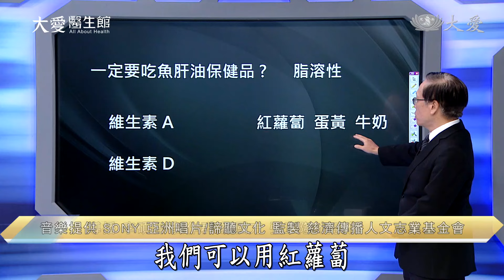【大愛醫生館】 中耳炎烽火大腦 20241101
年輕患者👨出現頭痛、走路不穩，平衡有問題😵，耳朵蓄積膿液。醫院檢查發現😰原因是中耳炎轉變成膽脂瘤，進而又引發腦部的感染😱。醫療團隊透過手術🏥🔪，先把膿瘍的位置清創，並搭配相關的治療💊，幫助患者恢復健康😊。

00:00｜片頭
00:31｜海洋魚群
02:09｜魚肝油保健品需要?
因魚肝油保健品是脂溶性營養素，應根據個人體質和需求來合理攝取，並避免過量使用。至於維生素A可以在紅蘿蔔、蛋黃、牛奶中攝取得到，維生素D則可以多多到戶外曬太陽，都是獲取營養素的好方法。
02:45｜瑪格麗特·馬丁 (Marguerite Martyn)
馬丁是一位美國女性記者和插畫家，以其生動的素描和社會評論聞名，特別是在20世紀早期的美國報紙中活躍。她的作品風格結合了插圖藝術和新聞報導，呈現出她獨特的視角，特別是在描繪女性日常生活和社會活動方面。
03:13｜佛拉歌那爾(Jean-Honoré Fragonard)《The Swing》
《The Swing》是法國畫家佛拉歌那爾於1767年創作的一幅著名油畫，屬於洛可可風格的經典作品。
03:46｜古希臘 紅壺(figures amphora)
古希臘雅典（紅壺）可追溯至約公元前525年，是一件非凡的文物，展示了古希臘的藝術風格和文化意義。這件從意大利烏爾基出土的壺，描繪了一位坐在鞦韆上的女性，體現了當時的日常生活和社會習俗。
04:19｜李清照《如夢令》
李清照的《如夢令》確實展現了她獨特的情感和詩詞才華。這首詞開篇便描繪了她在鞦韆上的悠閒情景，透過“蹴罷鞦韆，起來慵整纖纖手”展現了她的懶散和柔弱。這樣的描寫不僅捕捉了瞬間的靜謐，也反映了她內心的感受和生活的美好。
07:38｜中耳炎烽火大腦